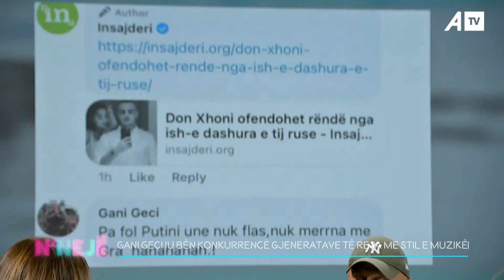Gani Geci bën konkurrencë gjeneratave të reja me stil e muzikë